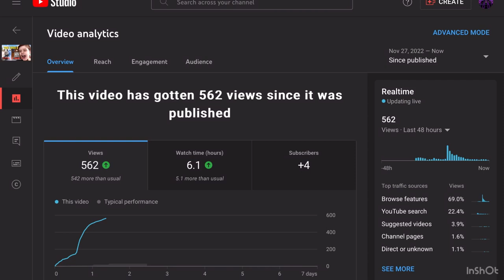Thank you guys for 1000 views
Thank you so much guys for 1000 views, 13 hours watch time and 20 subscribers but this is just the beginning. Get ready